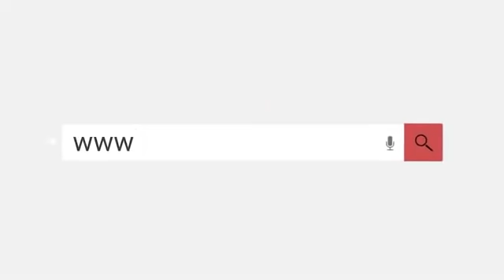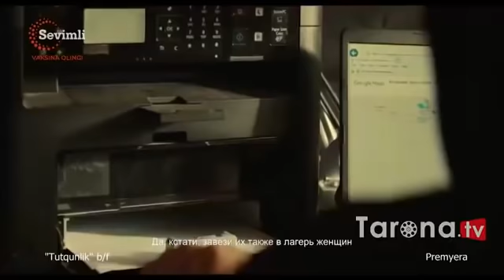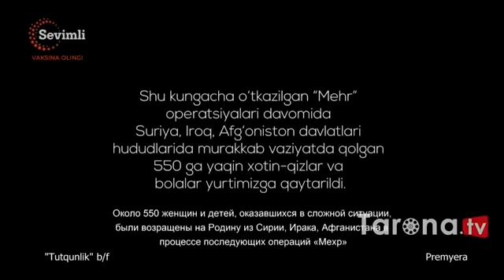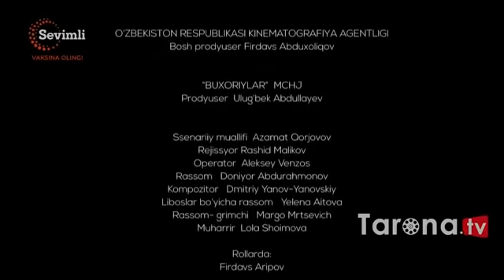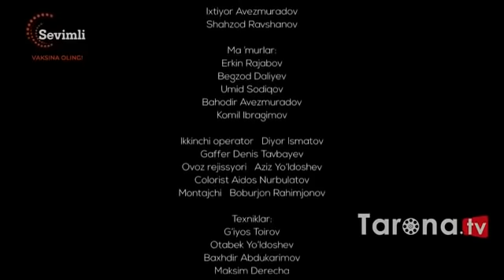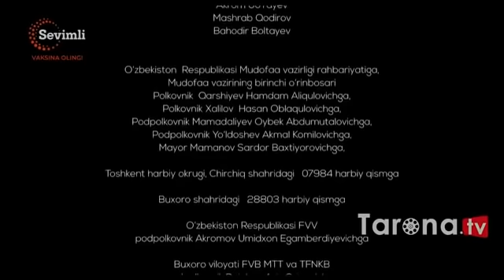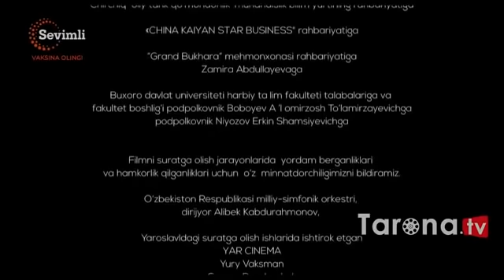Yangi tarjima kino uzbek tilida 2022 premyera / Таржима кино узбек тилида | Янги боевик таржима кино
ASALOMU ALAYKUM AZIZ OBUNACHILAR TOMOSHA QILGANGIZ UCHUN RAXMAT UZSTAR 11111❤